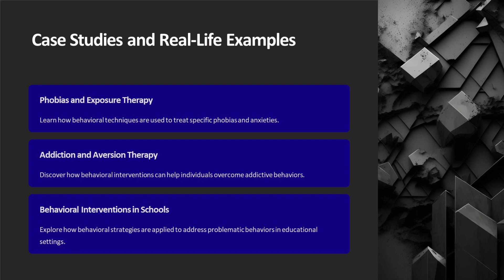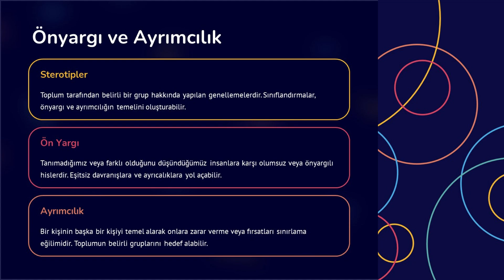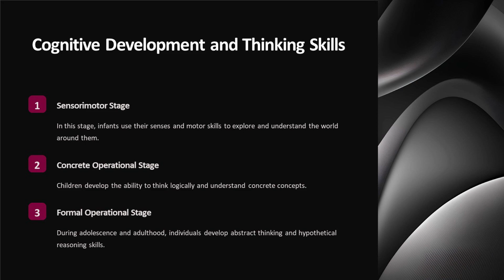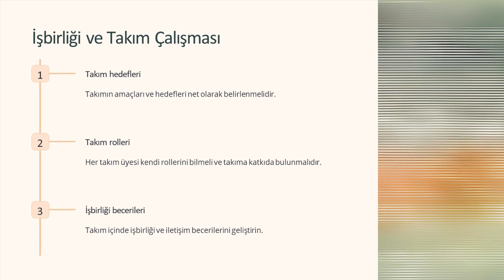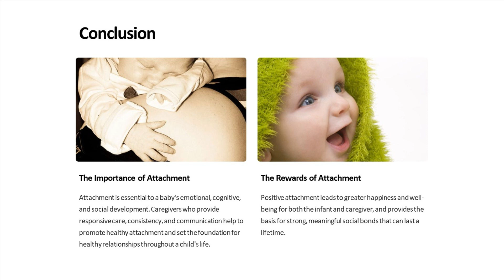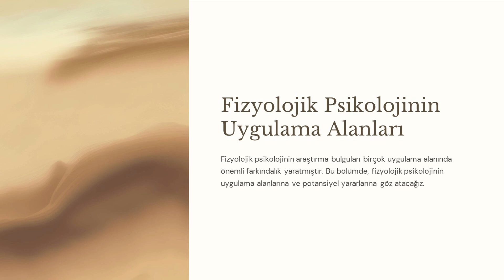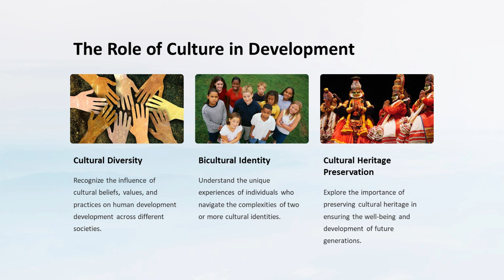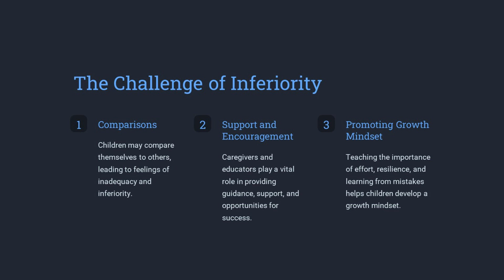Psychology Basics 14